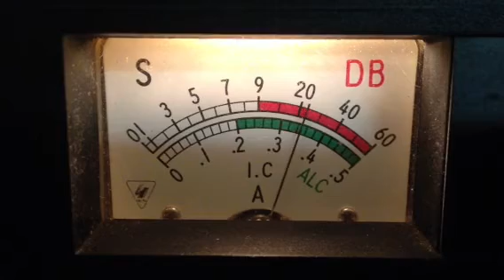Another Ch.17 Takeover, sorry Joe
Another night some locals took Ch.17 away from "Joe 409" and his buddy, Chris, who is now 10-7. Joe is an infamous coward, with a weak stations and tries everything from music to mommy insults to jam the channel. only problem is, it doesn't work. He literally talks for hours to his imaginary friend, George.
 This night was Milkman, Neico, Wolfman, Silver Bullet & Killercat.
Hey Joe, you can't win. Westside